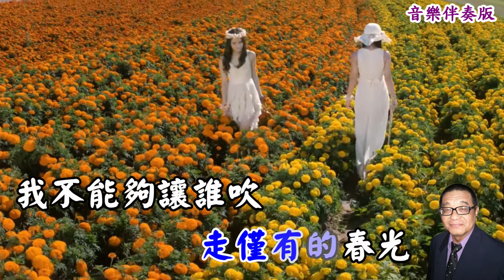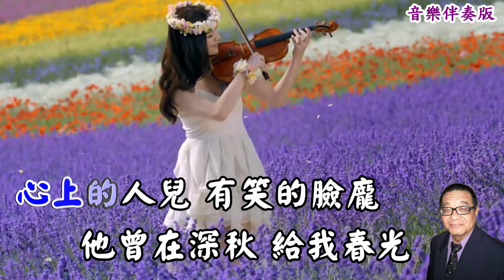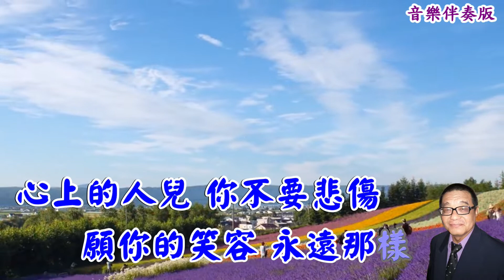104) 永遠的微笑 (音樂伴奏) 謝修文